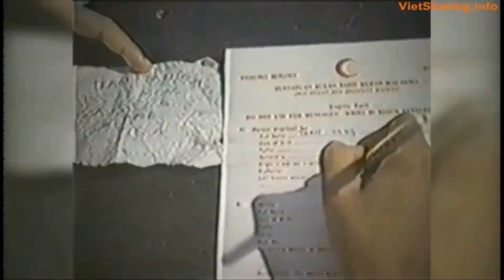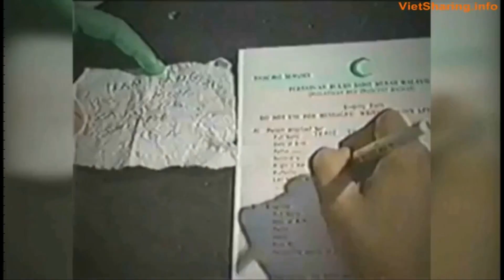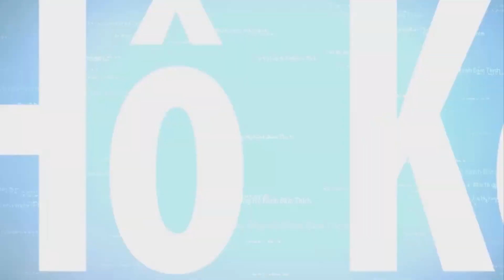🔴THUYỀN NHÂN TỴ NẠN - VẾT TRÀM - VƯỢT BIÊN BỊ HẢI TẶC GIAM TRÊN HOANG ĐẢO - PHẦN 1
Chiếc thuyền đưa những người tỵ nạn chạy trốn chế độ Cộng Sản đi tìm tự do , khi thuyền vào vịnh Thái Lan thì bị hải tặc tấn công cướp của hãm hiếp, . Giam trên hoang đảo. Cô gái vẫn sinh và nuôi con của hải tặc.

Tác giả: Đỗ Vẫn Trọn
Giọng đọc:  Thuyền nhân Chimmy Vo
Mời quý thính giả nghe :